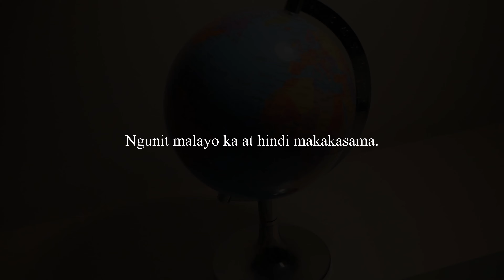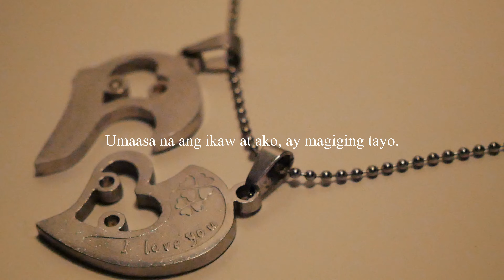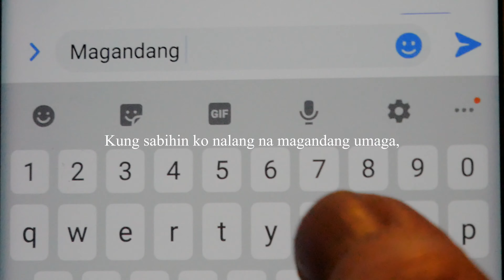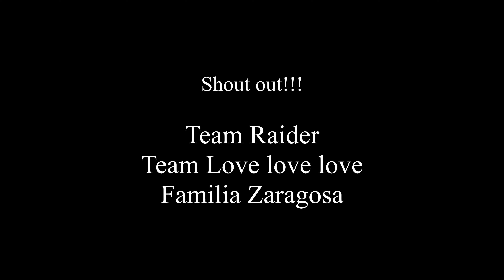Love begins with one hello |Spoken Word Poetry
Tagalog Spoken Word Poetry - Love begins with one hello
Original Composition: Avegail Pham